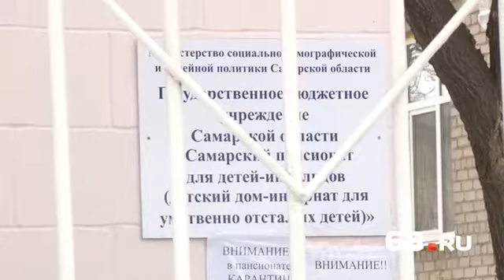УК застявят убраться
Месячник по благоустройству стартует в Самаре первого апреля.